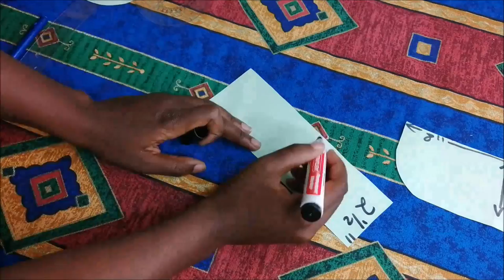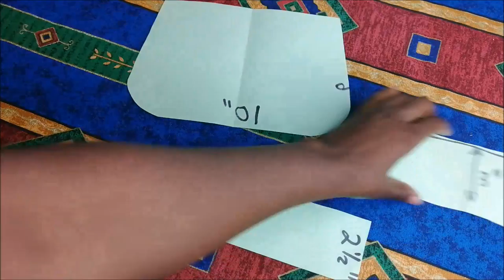DIY Cute Clutch Purse/Bag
Materials
African print Fabric
Interfacing
Scissors/Pinking shears
Sewing machine
Needle and thread/twine
Measuring tape and ruler